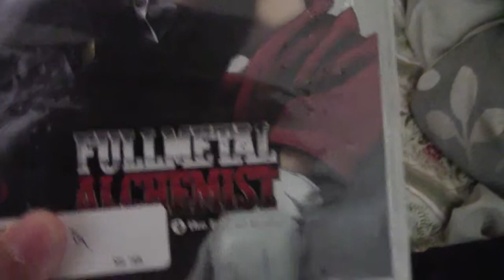SHE IS SO PUFFY!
This is the final day that I'll be in Minnesota so I got to make the best of it. Not really no I didn't do much that day but I did got some footage of a puffball.